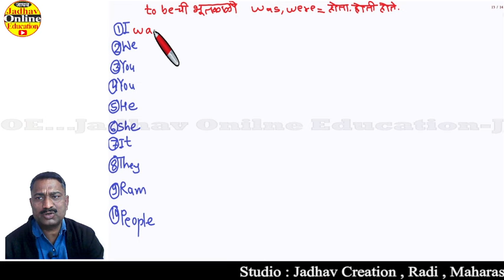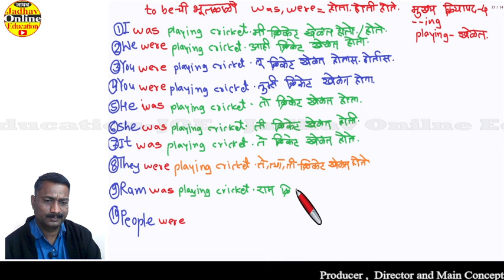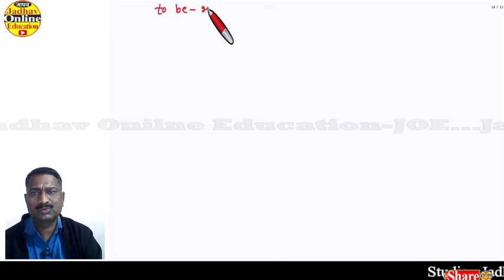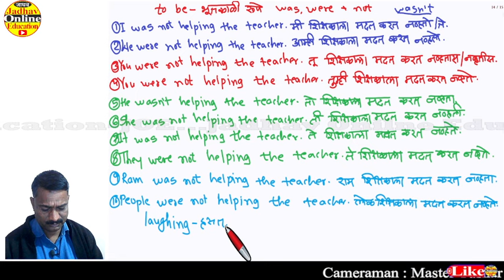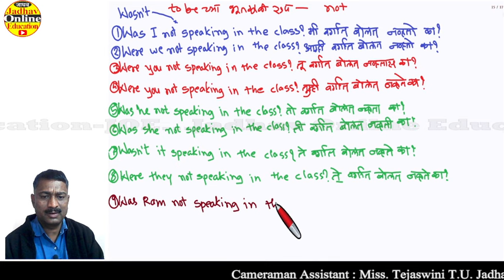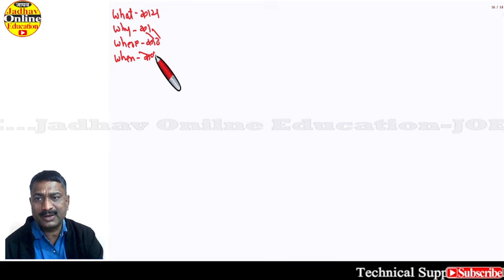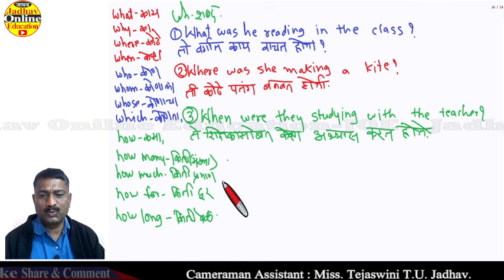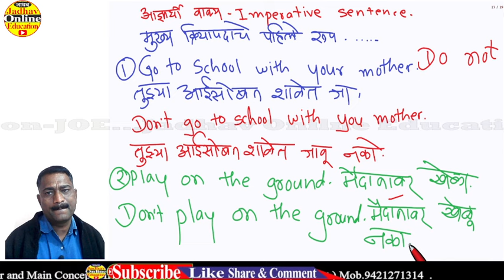इंग्रजी बोलायला मराठीतून चालू भूतकाळ सर्व वाक्य | Learn English Past Continuous Tense All Part-35